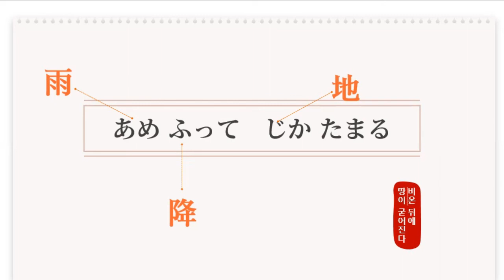배워서남준다❤【일본어】따라해보기 #13 ⛔비온뒤에.. 속담 💛채널+1[구독]구독으로 더좋은 영상으로!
구독👆 좋아요👍 큰힘을!
⛔오류나 수정할 사항이 있으시면 알려주시면 감사하겠습니다.
Music Info: Acoustic Vibe by RomanSenykMusic.
글꼴:배달의민족(우아한형제들)